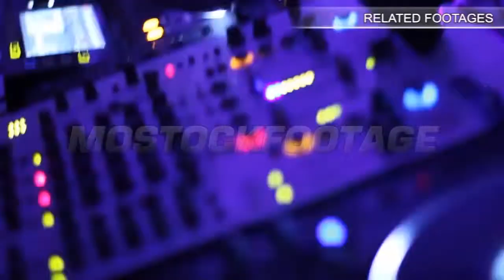Pizza delivery - browser search query, Internet web page. Stock Footage